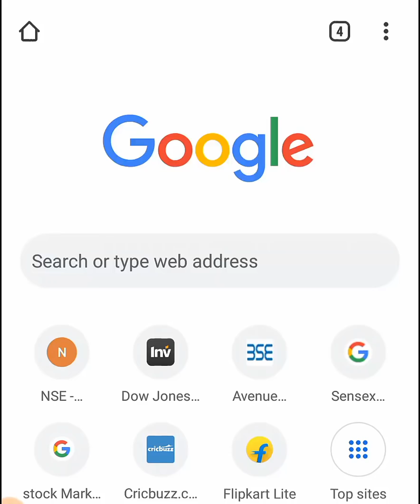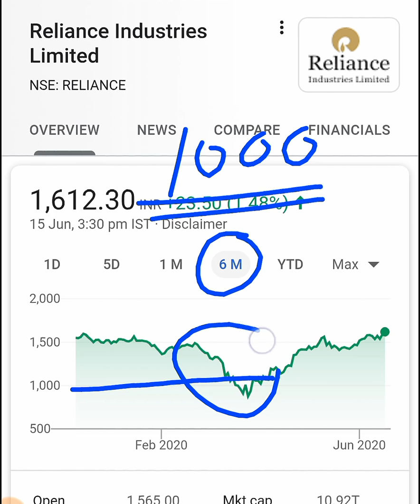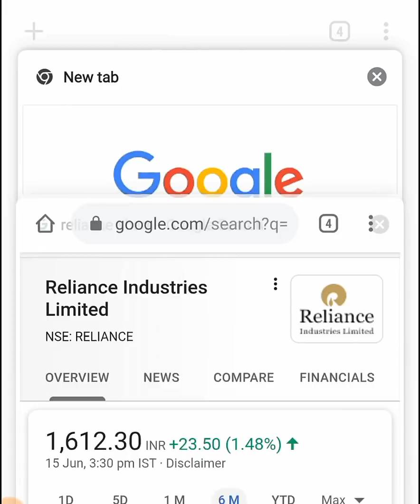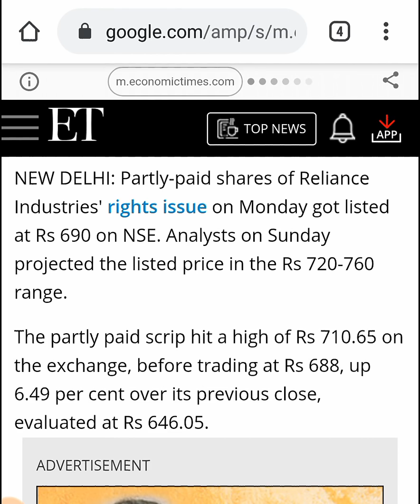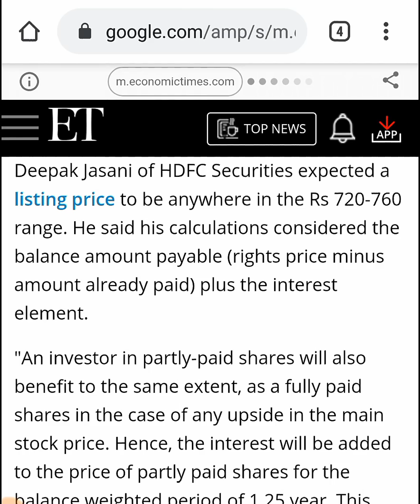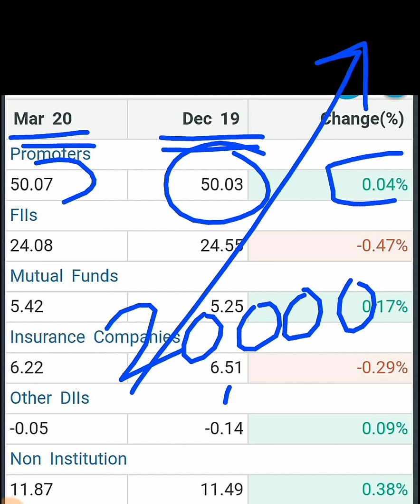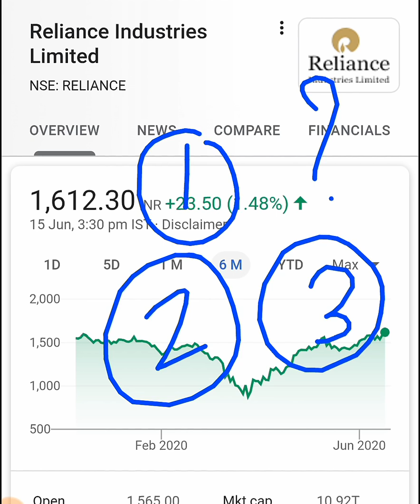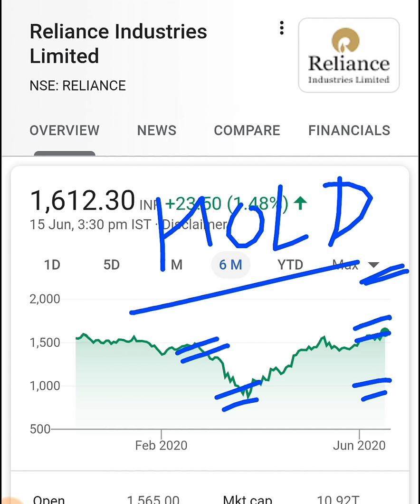RELIANCE INDUSTRY SHARE HIT🔥 NEW RECORD 🔥 नजर रखो ⚫ RELIANCE SHARE PRICE ⚫ RELIANCE NEWS BY SMKC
ty :)

ty :)